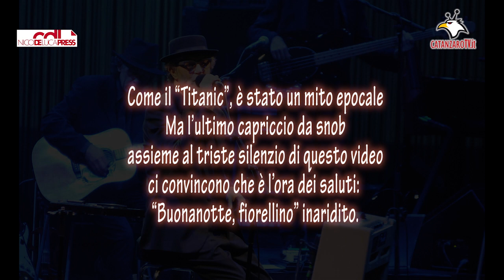De Gregori, a Catanzaro concerto con diktat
Francesco De Gregori, una voce senza tempo. Un carattere criptico, spesso scontroso. Ne sanno qualcosa vari giornalisti e diverse troupes che ne hanno subìto risvolti a volte non proprio carini. A Catanzaro il "Generale" ha tradito un nervosismo ed una caduta di stile (non proprio inedita...) che non trova spiegazioni. Ancora prima del concerto ha ordinato ai cameramen regolarmente accreditati dall'organizzatore Esseemme Musica di Maurizio Senese di NON ACCENDERE le telecamere e di portarle fuori! Una arroganza che non ha precedenti negli oltre dieci anni di spettacoli che hanno allietato la platea del Politeama di Catanzaro. Un dubbio, lecito: il mitico De Gregori - che ha segnato con la sua voce e la sua musica trent'anni di storia italiana - si comporta allo stesso modo anche con i network nazionali (Rai, Mediaset, Sky) o preferisce fare il forte con le Testate locali?
(Catanzaro, 14 maggio - NicoDeLucaPress - Cosimo Simonetta - Maurizio Santoro)